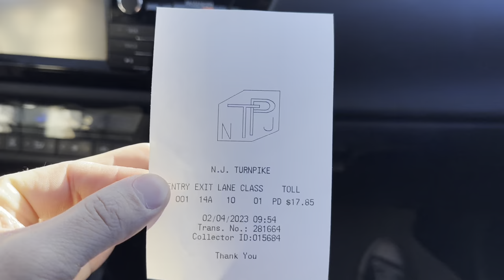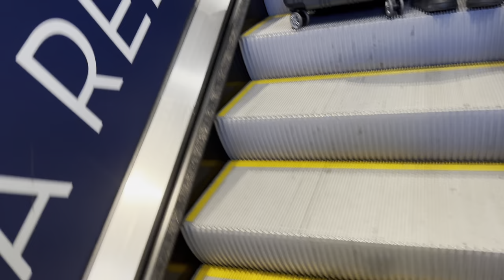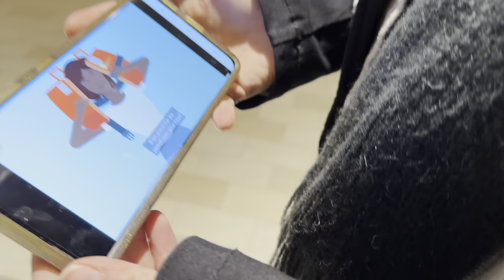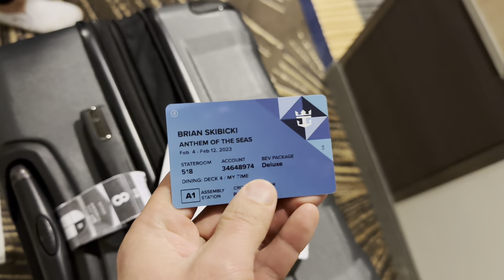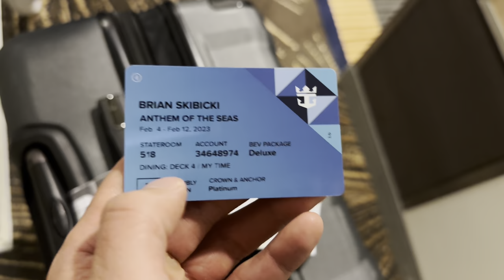Anthem Of The Seas Vlog Day 1 -Embarkation Day-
This is day 1 of our 8 day cruise From Bayonne New Jersey!!